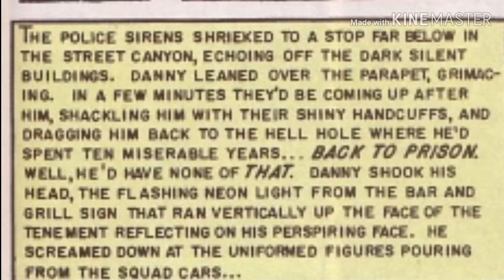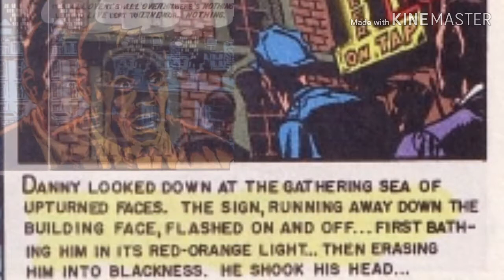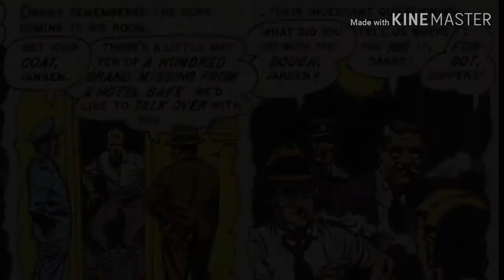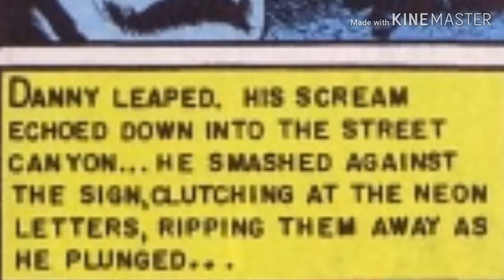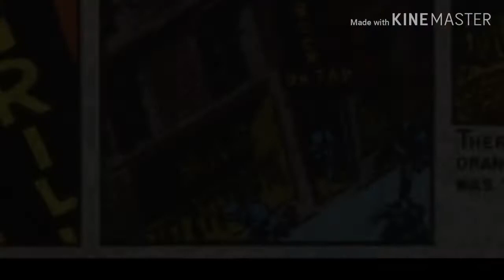NEW episode of CCA: EC Comics Edition- "Fall Guy" from "Shock Suspenstories #12"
A murderous ex-con threatens to jump from a roof to avoid incarceration. He recalls stealing $93,000 ten years earlier, and putting it in the bank under a phony name...

A name he can't remember.

"Fall Guy" from "Shock Suspenstories #12"

Story by
Al Feldstein

Al Feldstein

Interior Art by
Wallace Allan Wood